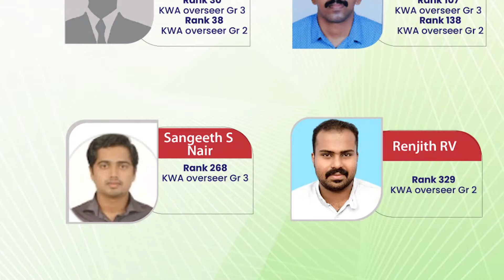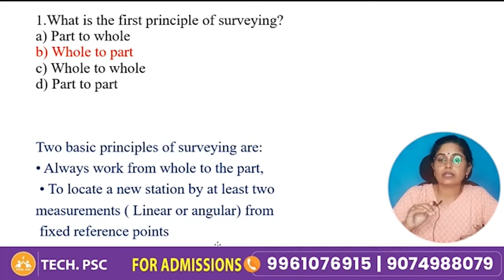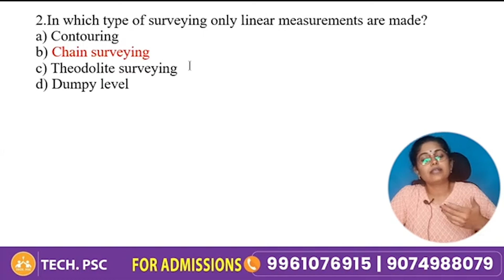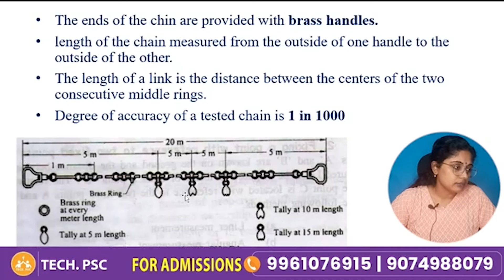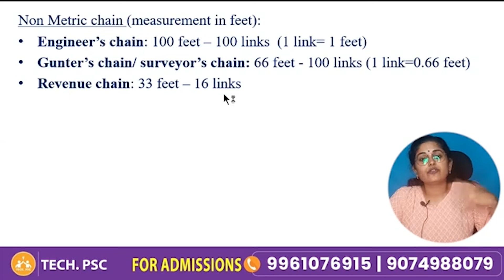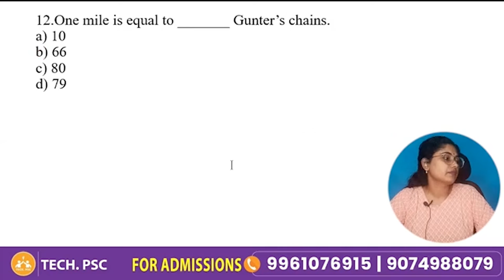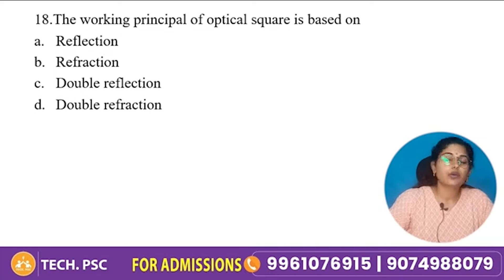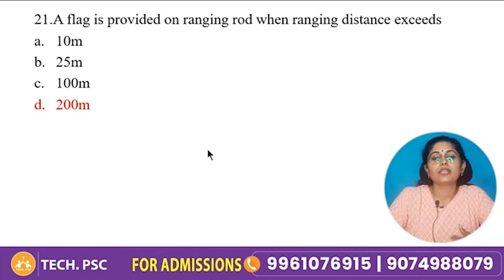Kerala water authority | Overseer | Tracer | Exam Date | Instruments used in Survey Rank making MCQs